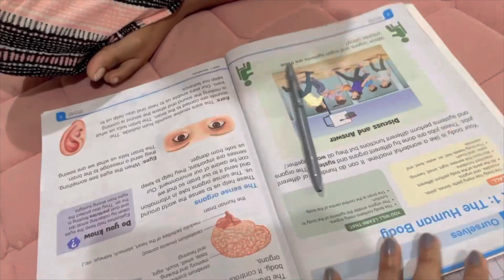Barish Main Khub Enjoy Kiya || perfect life || Bacho k Sath Bacha Banna Padhta Hai